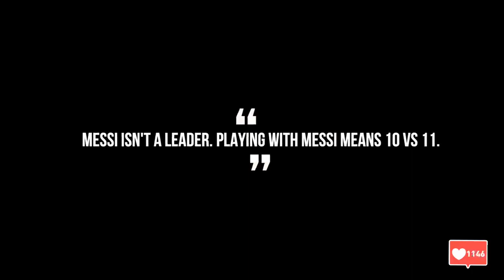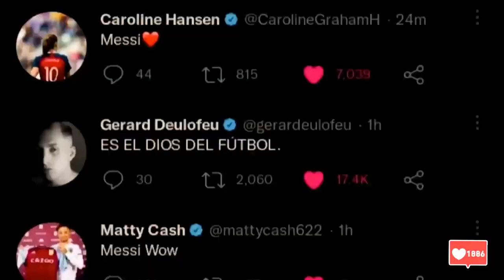Lionel Messi: World Cup 2022 Film (Ascending To Greatness)